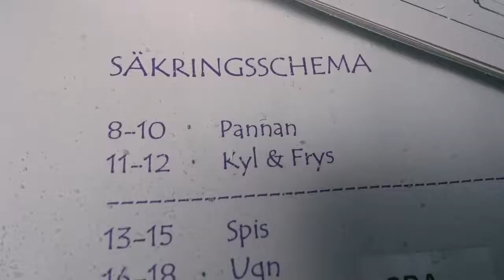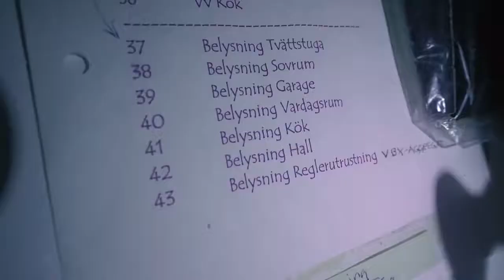Jocke & Jonna! TACK FÖR ALLA MINNEN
Look! Jocke & Jonna!